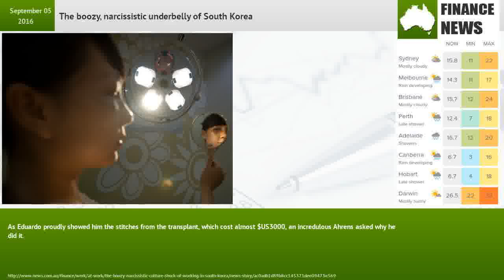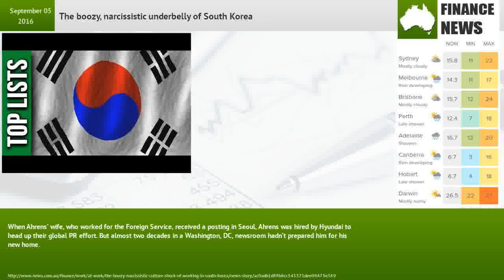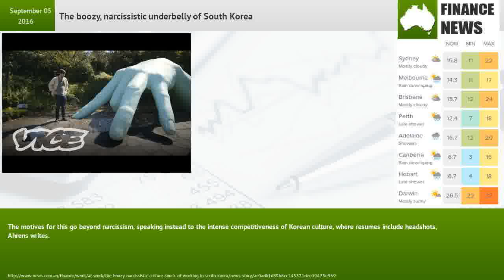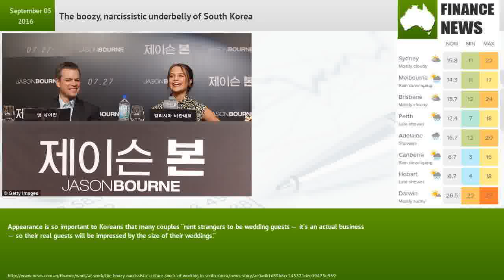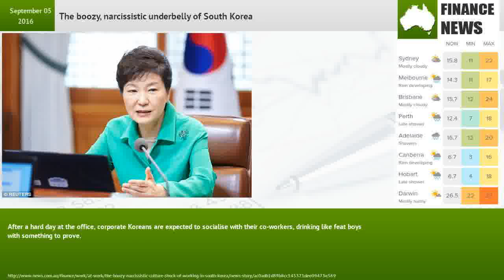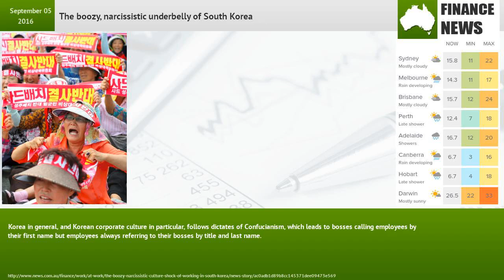The boozy, narcissistic underbelly of South Korea